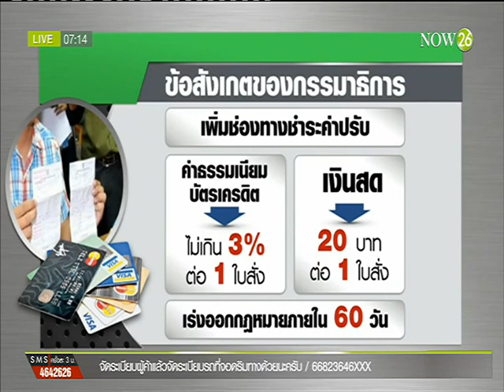News เพิ่มช่องทางจ่ายค่าปรับผ่านแบงก์-ร้านสะดวกซื้อ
พิกัดข่าวเช้า : เพิ่มช่องทางจ่ายค่าปรับ ออกกฎหมายจ่ายผ่านแบงก์-ร้านสะดวกซื้อ "NOW26" 10-6-59